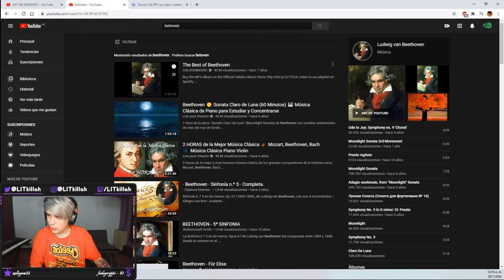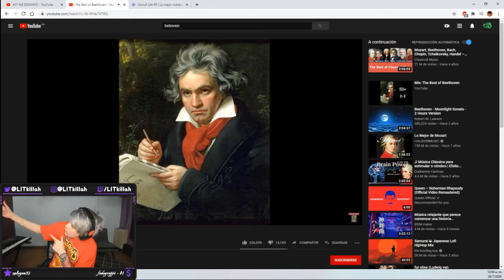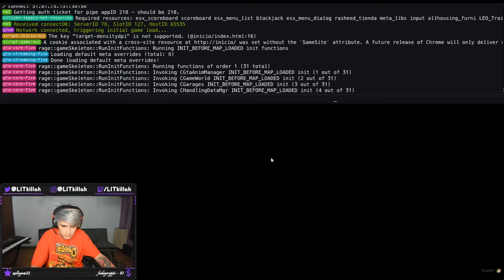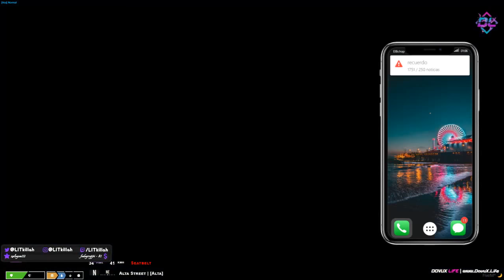LIT KILLAH LA BANDA MEJOR QUE NUNCA | Stream completo | #70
LA BANDITA VA CRECIENDO

29 DE JULIO